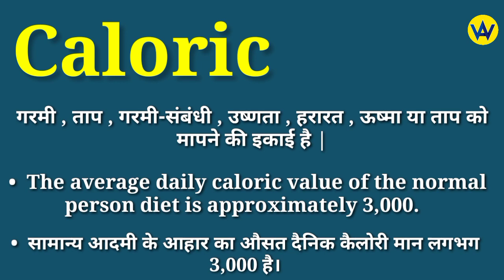Caloric meaning in hindi | Caloric ka matlab kya hota hai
Hindi meaning of caloric
What does caloric means ?
Caloric ka hindi mein matlab jane
Know the hindi meaning of caloric